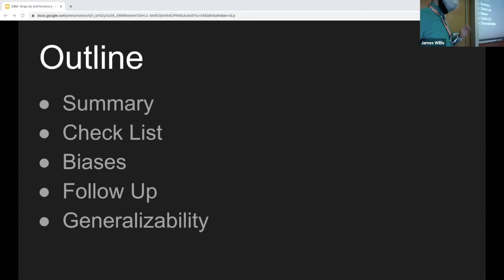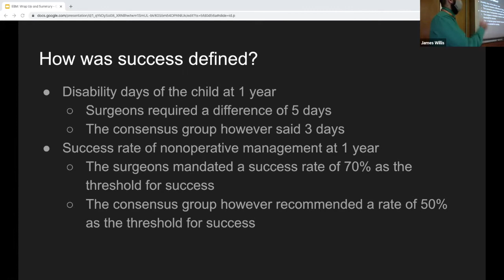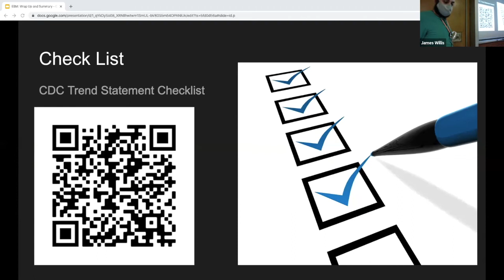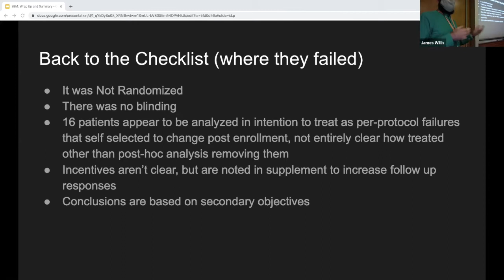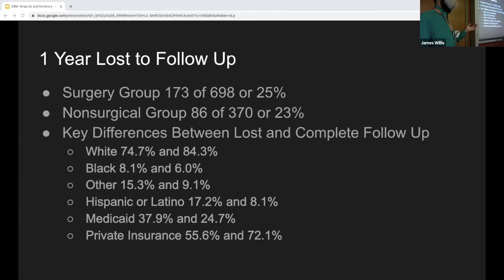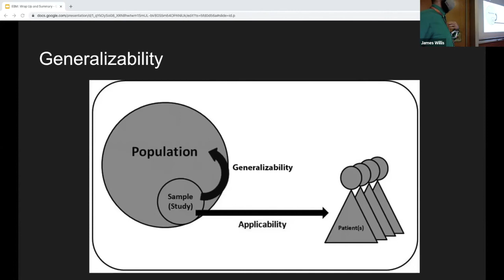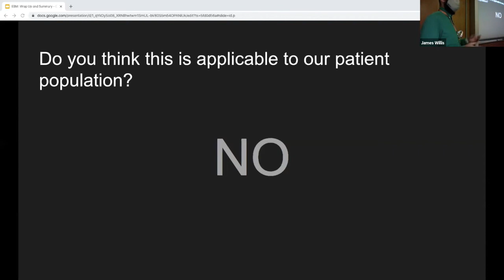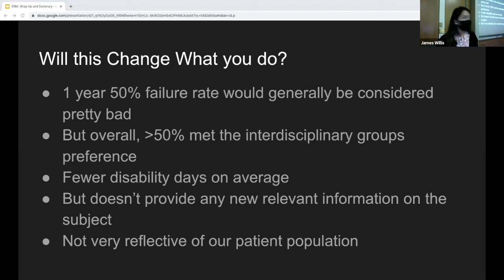Dr Berland EBM Non Randomized Controlled Trials